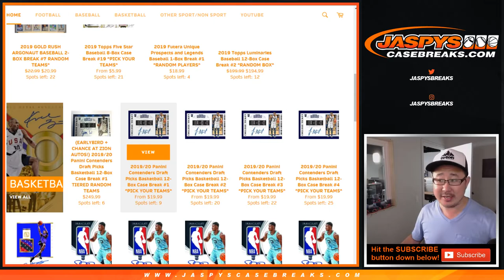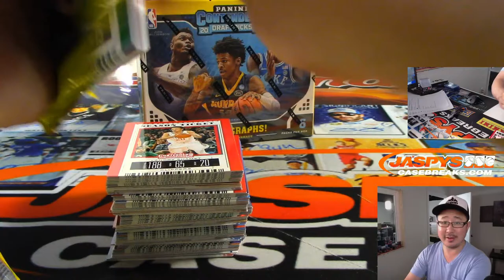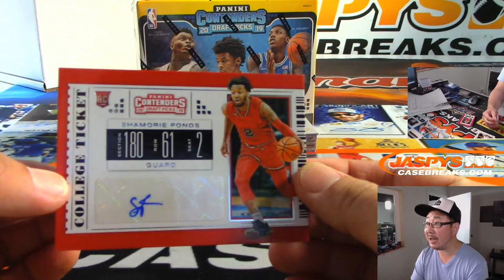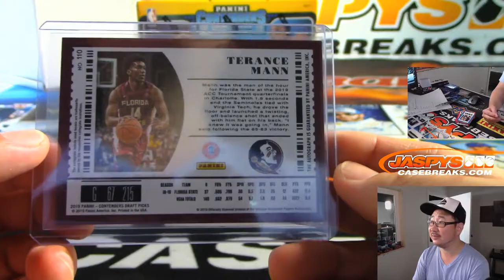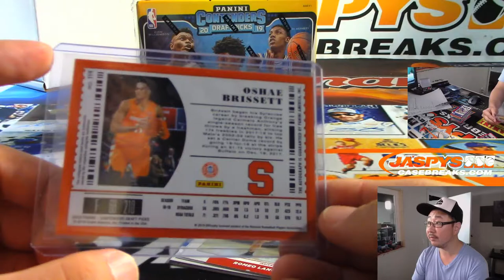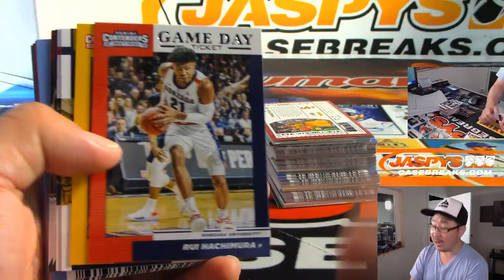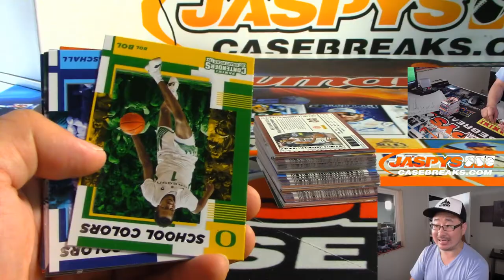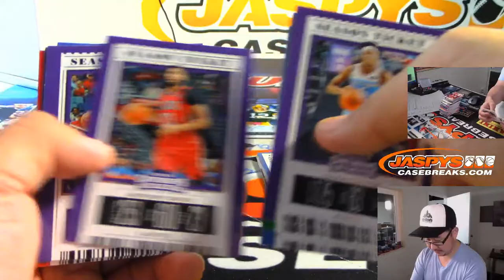W, 09/04/19 || 2Box PERSONAL (Victor R) || 2019-20 Panini Contenders Draft Picks Basketball